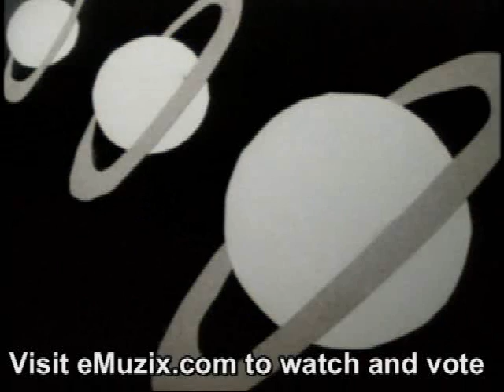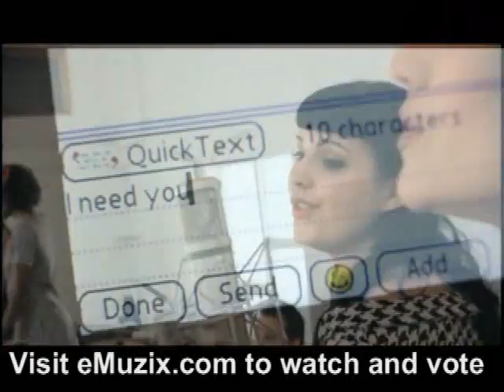The Street Beat - Top 10 Music Recap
and use our clicking technology to VOTE on your favorite music video.